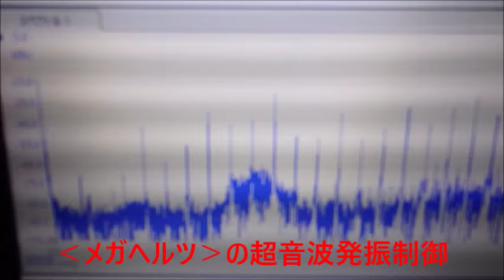超音波システム技術 Supersonic wave System technology